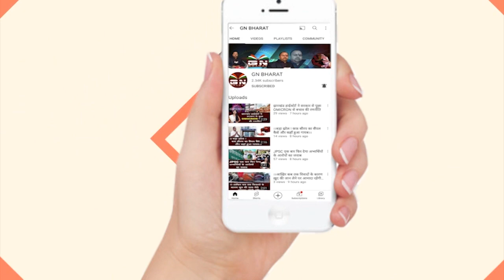रांची के जमीन कारोबारी कमल भूषण को मारी गई 4 गोलीयां, छापेमारी जारी